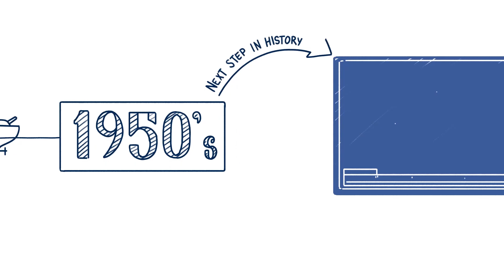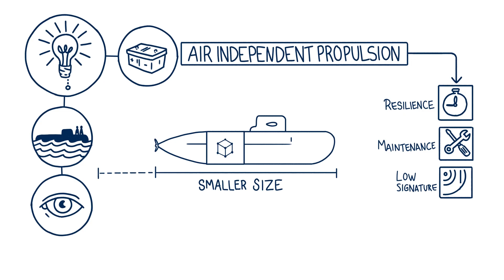Why Submarines?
A brief history of the conventional submarine. What’s the value of operating modern conventional submarines? They play an active role all the way through from peace time to times of conflict, protecting civil society.